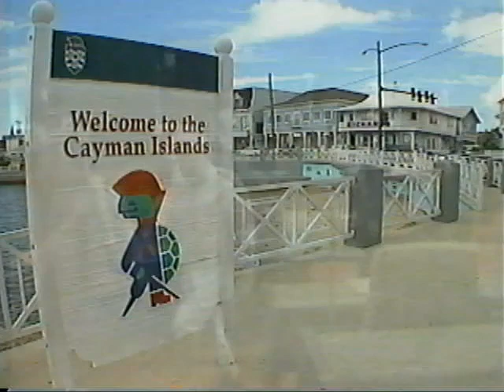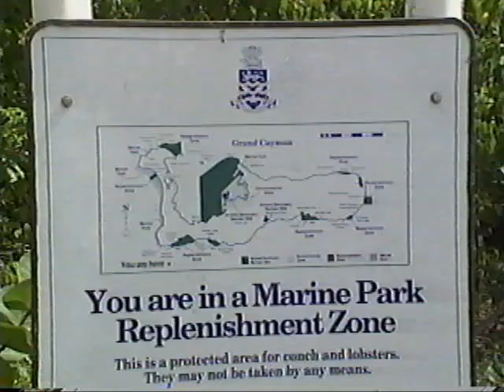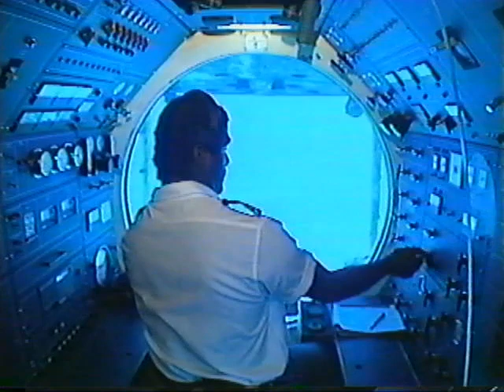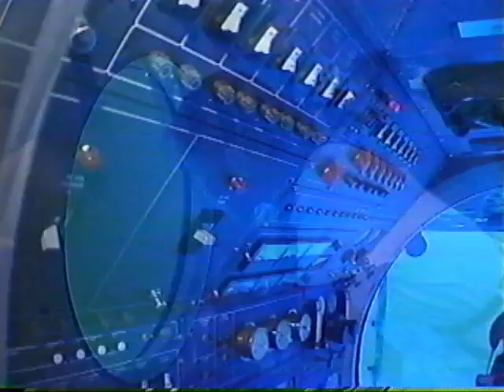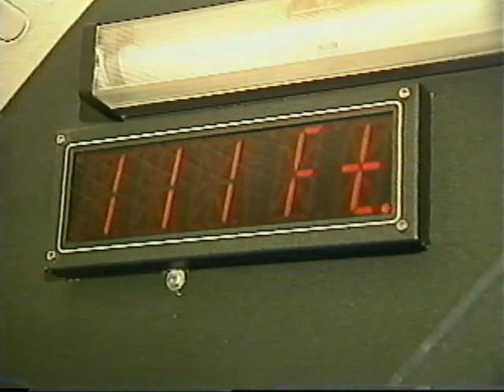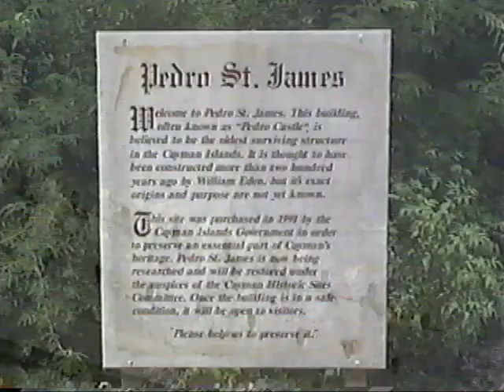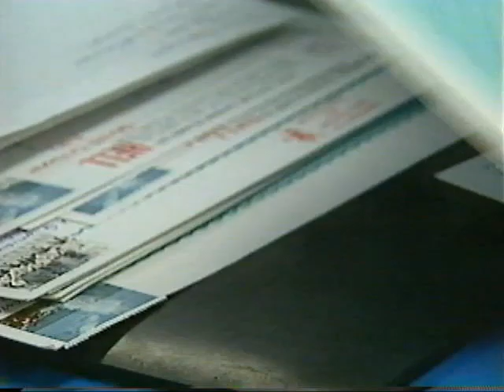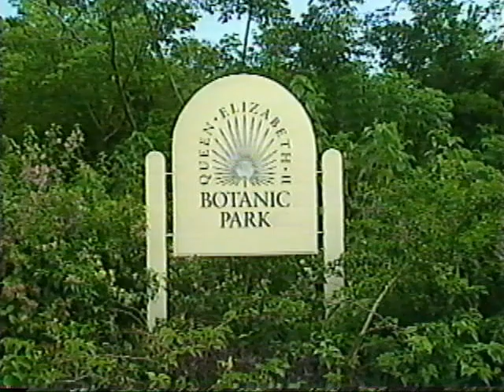Cayman Odyssey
Cayman Odyssey by Atlantis Submarines worked on this video with Fisheye and Pegasus Productions